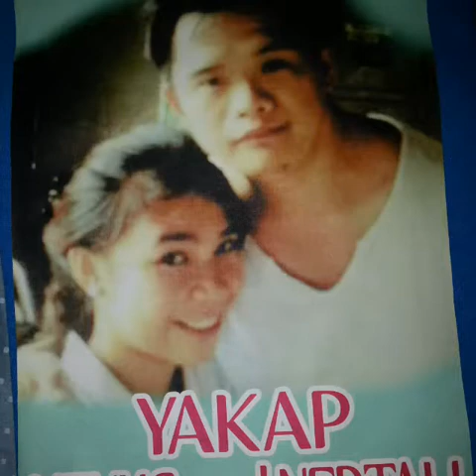Yakap Venus And Neptali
Yakap By: Neptali Capili
Venus And Neptali